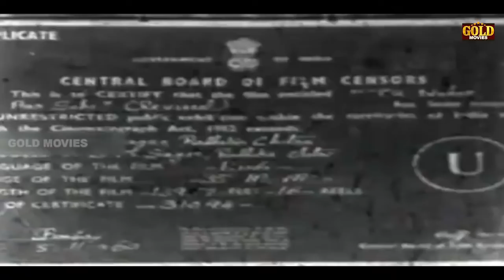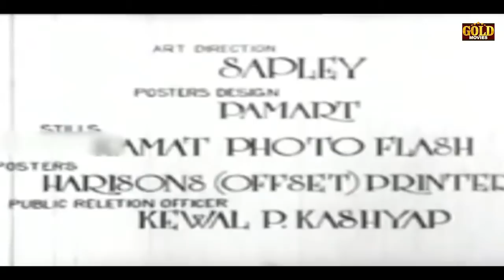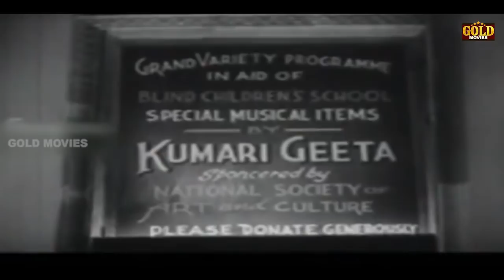Tu Nahin Aur Sahi (1960) Superhit Bollywood Movie | तू नहीं और सही | Pradeep Kumar, Kumkum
Watch TuNahinAurSahi 1960, Romantic Drama Movie.
Starring Pradeep Kumar, Kumkum, Nishi, Helen, Murad & Tun Tun.